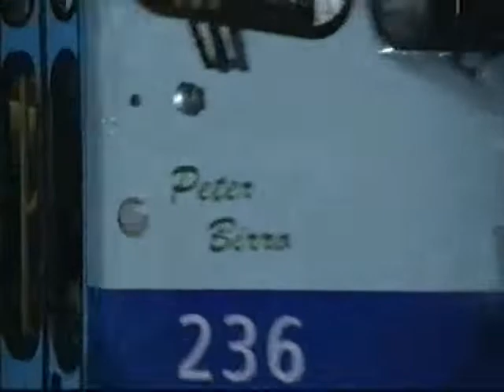Hammarkullen - Stefan Gödicke DEL 1